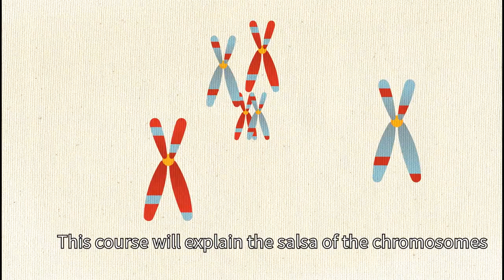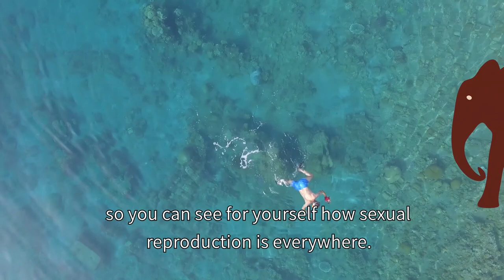Sex from Molecules to Elephants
This is the official trailer of the online course - "Sex from Molecules to Elephants". The course will be available on Edx.org in mid 2019.
Photography and production - Michael Brandeis, Yuval Pan, Michal Ramot.
Editing - Dood Evan
With captions